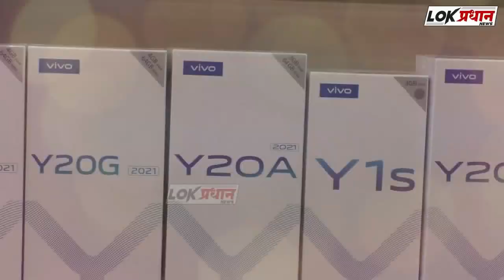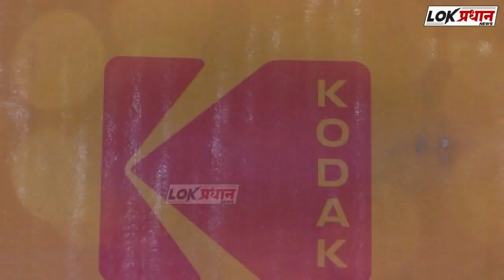विरोधीपक्ष नेते अमोल शिंदेनी केला भाजप विरोधात मोठा गौप्यस्फोट ! भाजपा चे डिपॉजिट होणार जप्त ...